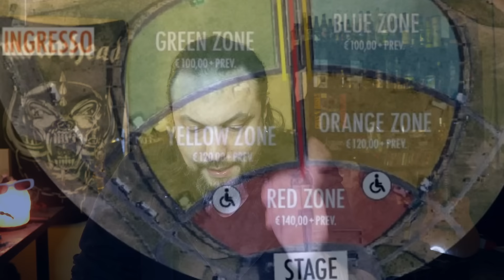AC/DC concerto SOLD OUT al DAY ONE - PREZZI PAZZI ma la gente ha comprato i BIGLIETTI. Perchè?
Nonostante il prezzo elevato dei biglietti, il concerto dei mitici AC/DC che si terrà il 25 maggio 2024 presso la Rcf Arena di Reggio Emilia ha registrato il sold out in meno di 24 ore.
Tutto esaurito per la band hard rock australiana.

Edit: DaVinci Resolve Studio
Camera: Sony ZV-1F
Graphics: Canva Pro